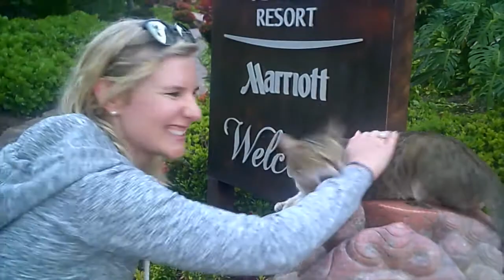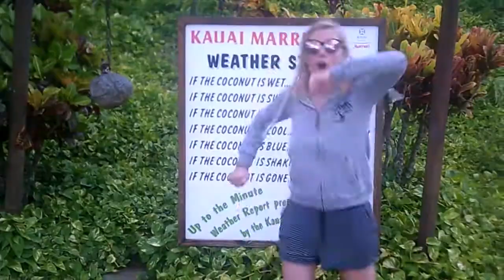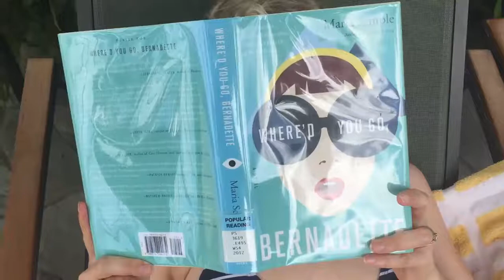Claire and Mark Kauai